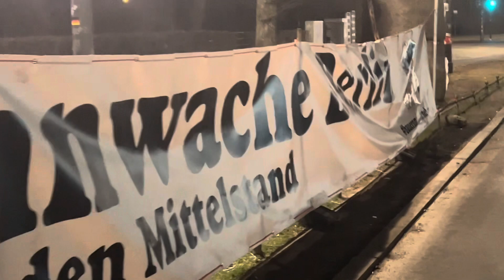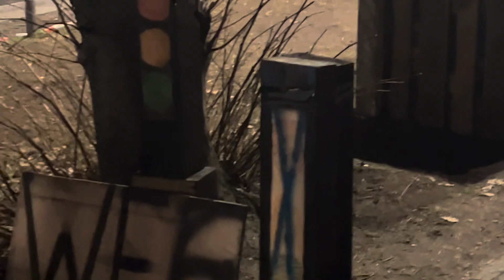24.Tag Mittelstand- und Bauern Proteste (Mahnwache) 31.01.2024 Brandenburger Tor